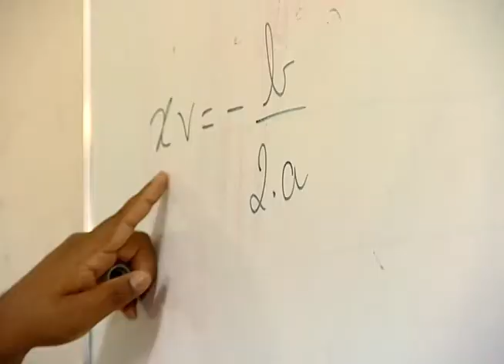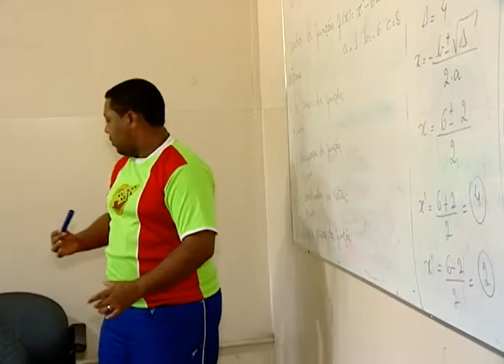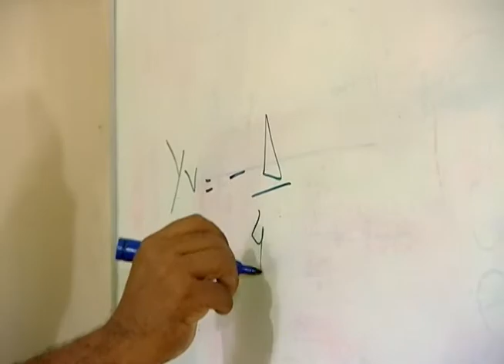Mundo Universitário exibido no dia 29 de julho de 2014 (parte 01)